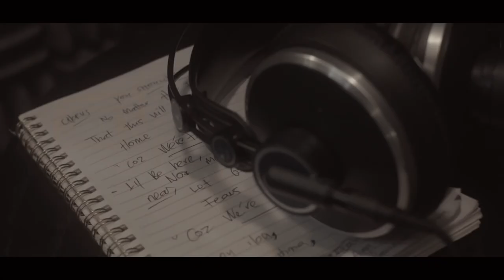We're Family - Rosita Vai & Lady Lyric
‘We’re Family’ is the title of Breaking Bread’s theme song. Written and performed by singer/songwriters Rosita Vai & Lady Lyric who are also cast members of the Breaking Bread series too.

Our humble song is produced by ARTYBEATZ PROD in collaboration with Satiu Studios.

The music video was filmed by Del-Ray Fruean and co-directed by Sandra Falesita & Gabriel Faatau’uu-Satiu. Our small BTS team also lend their voices in BVs.